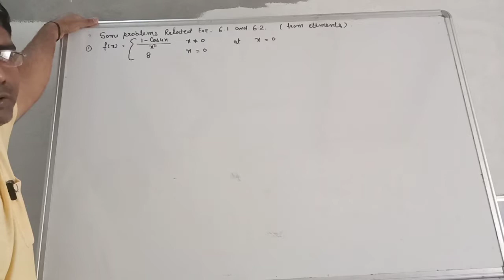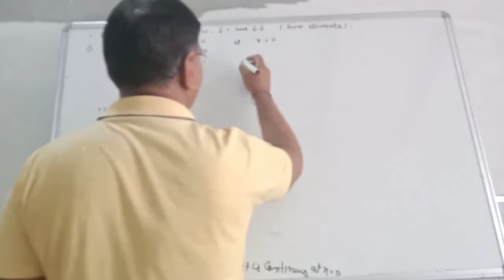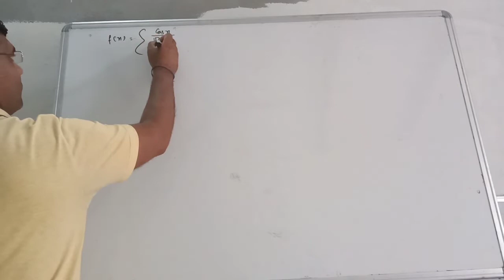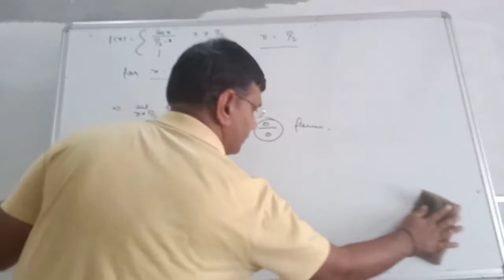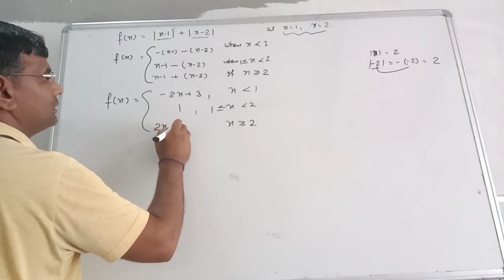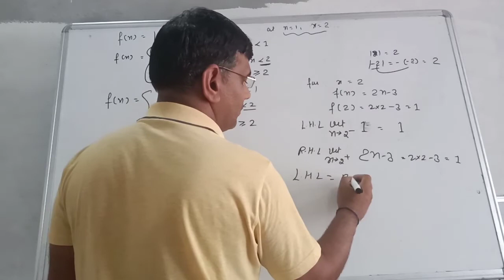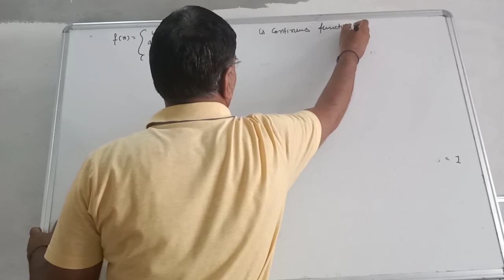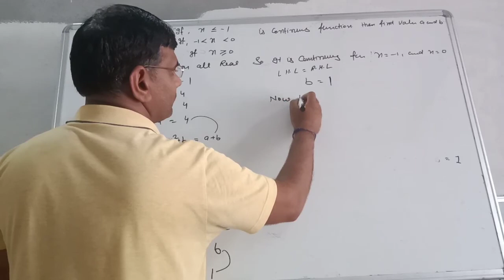Continuity and Differentiability....... some problems exercise 6.1 and 6.2